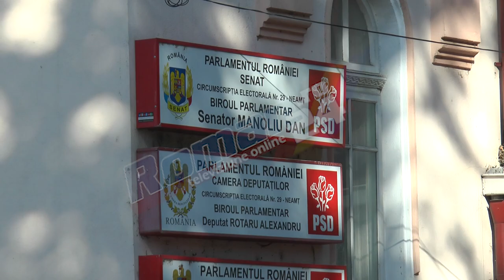Sediul PSD Roman, calcat de hoți